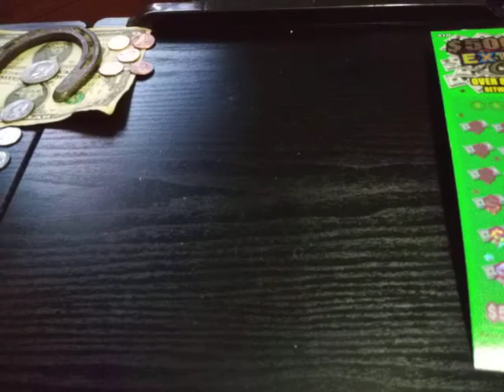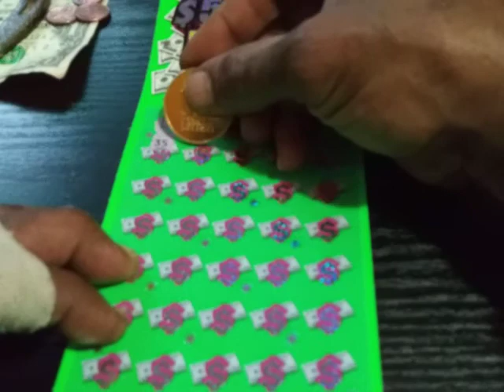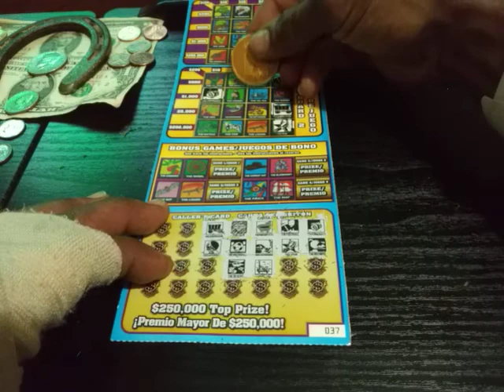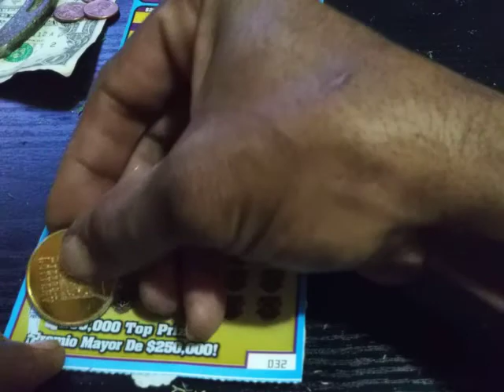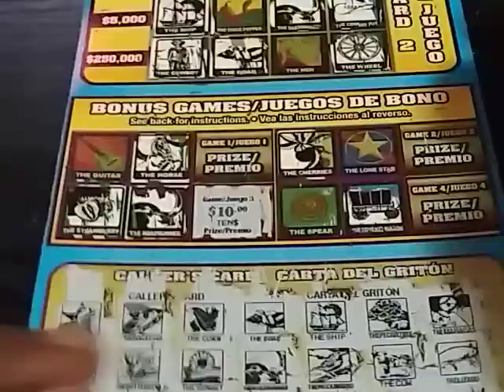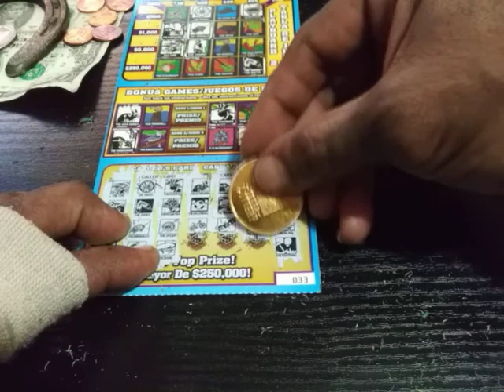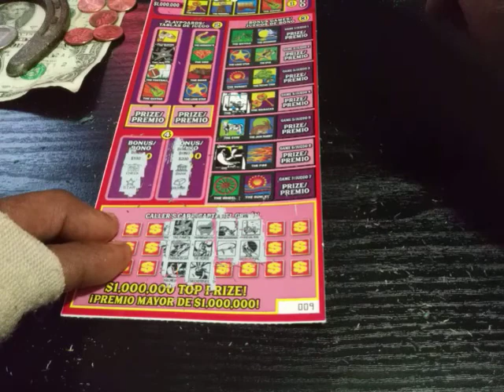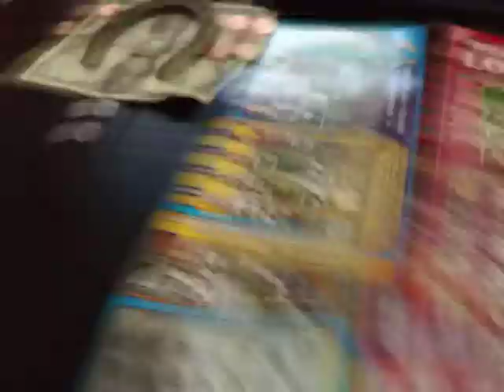Scratching The Dream😁😁😁😁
looking for that claimer